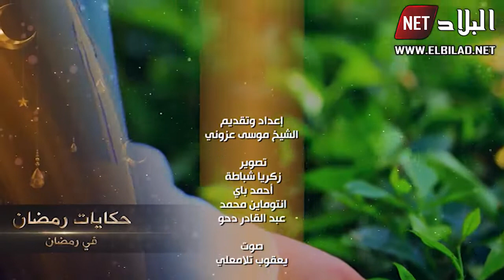العدد ( 05 ) من برنامج الدينى " قل تعالوا"